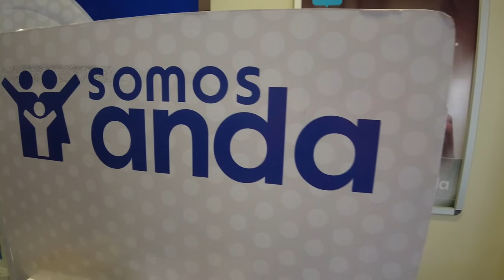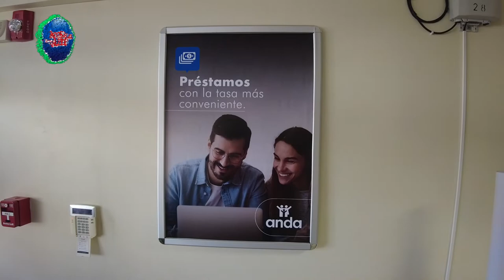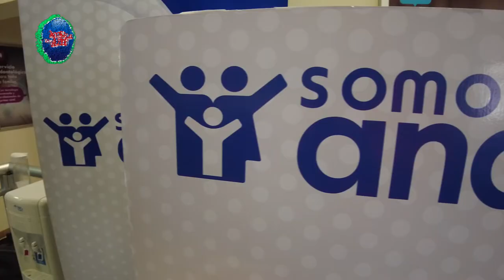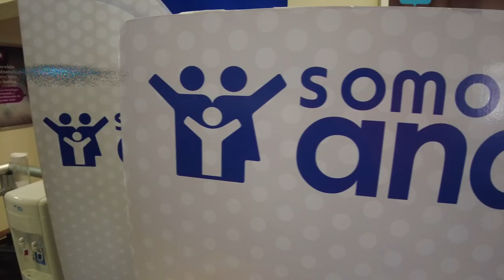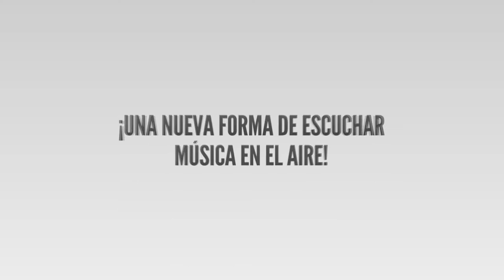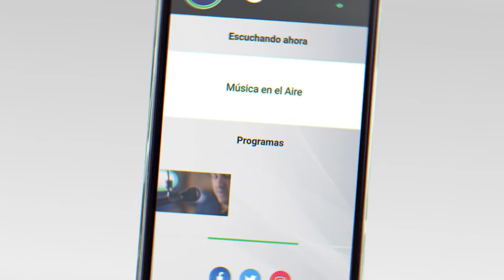Somos ANDA llegó a Juan Lacaze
ANDA lanzó programa para acercar sus servicios y actividades a toda la comunidad sabalera donde hay más 1300 socios.

Durante el pasado mes de mayo, la Asociación Nacional de Afiliados lanzó el Programa de Visitas Itinerantes Somos ANDA, cuya finalidad es fortalecer los vínculos existentes en cada una de las localidades en donde la institución está presente, así como potenciar sus servicios a través de facilidades que contribuyan al bienestar integral de socios y sus familias.

Entre las acciones principales de este programa se destacan: activaciones comerciales con descuentos para usuarios de la tarjeta Anda, encuentros con agentes inmobiliarios y reuniones con diferentes cámaras y agrupaciones locales, con el objetivo de intercambiar ideas buscando agregar valor a la comunidad. Además, contaremos con la presencia del Consejo Administrativo de ANDA, llevando adelante acciones de Responsabilidad Social Empresarial, interactuando con colaboradores, socios, y otros participantes de la vida activa local.

La propuesta que tuvo inicio en la ciudad de Atlántida, estará presente durante todo el mes de junio en Juan Lacaze, en donde afiliados de esta sucursal accederán a promociones y actividades que se llevarán a cabo. Además, el programa proyecta nuevos destinos: el mes de julio será el turno de la Ciudad de San José, para luego dar paso a otras localidades del país.

ANDA, organización presente en todo el país desde hace 88 años ofrece entre otros servicios, préstamos, tarjeta de crédito, garantía de alquiler, atención médica y odontológica, turismo y pago de pasividades, contando actualmente con más de 220.000 afiliados y extendiendo sus beneficios a más de 600.000 personas en sus 49 sucursales, incluyendo 40 policlínicos odontológicos distribuidos en todo el territorio nacional.